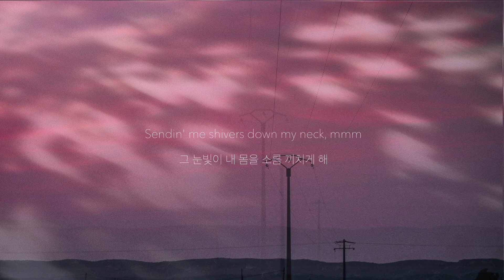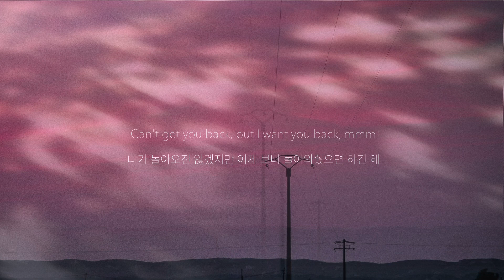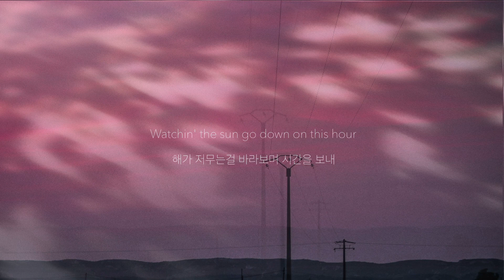황혼의 시간 , HRVY - Golden Hour 𝑭𝒆𝒂𝒕.너의 이름은 [가사/해석]